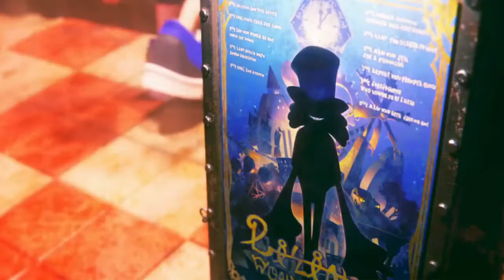【巴兰的异想奇境】一言不合就变身｜switch试玩｜尝鲜实测Balan Wonderworld